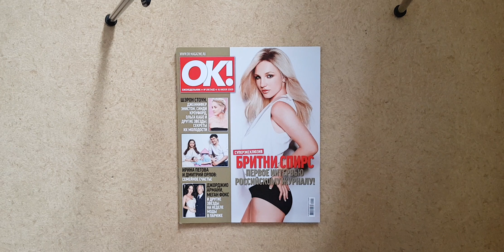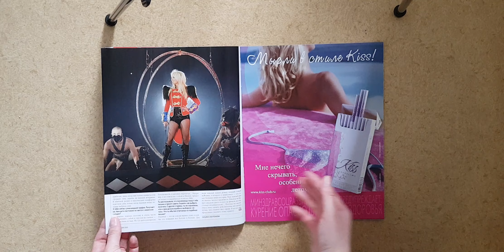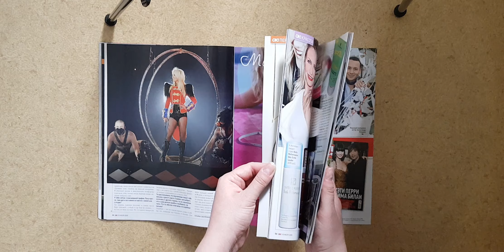OK! c Britney Spears, №29, 2009